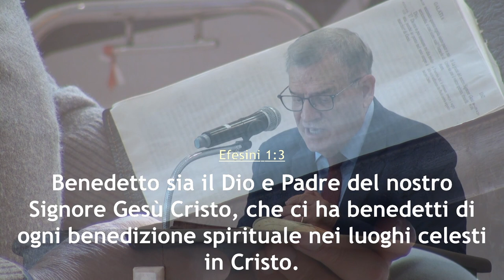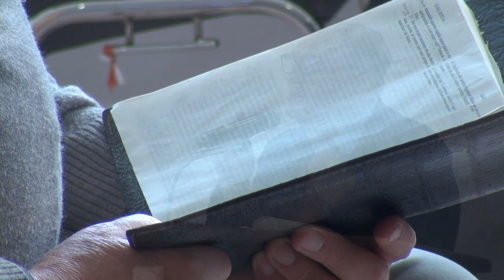"Dio vuole benedire la tua vita" - Predicatore Gaetano Navanteri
In diretta la predica della ParoladiDio del 24 ottobre 2021 dalla comunità di AdiRimini. Il Signore vi benedica nell'ascolto del messaggio evangelico tratto da Efesini 1, portato dal fratello Gaetano Navanteri.